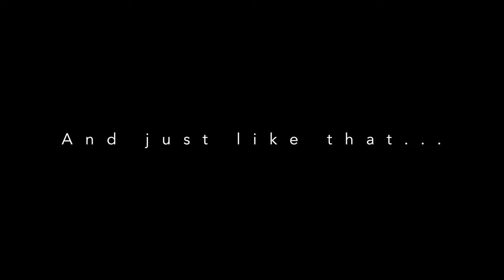Bernese Mountain Dog Puppies Have Their First Birthday! | 2021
Our two Berner pups, Cooper and Collin, have their FIRST birthday! Berners are affectionate pups, and we definitely have two of the most lovable boys you'd ever hope to find. We hope you all have fun celebrating with us, as we take a look back at some of our favorite moments with our boys from their first year!